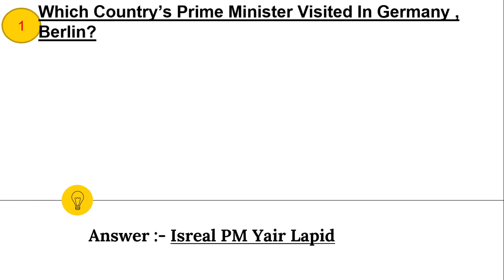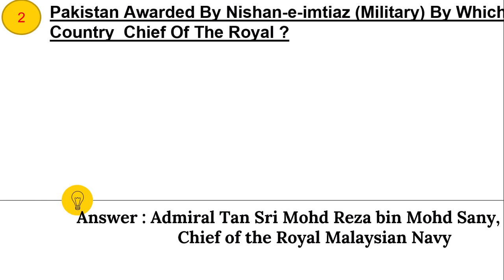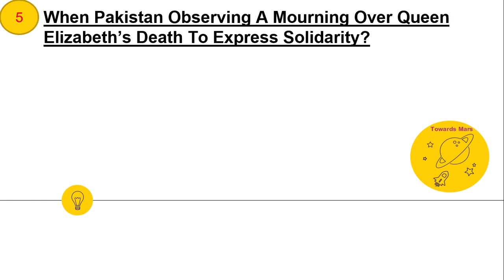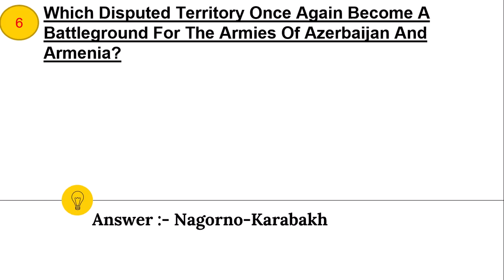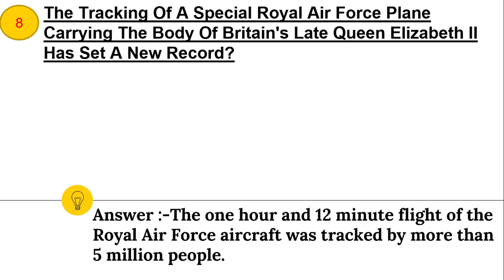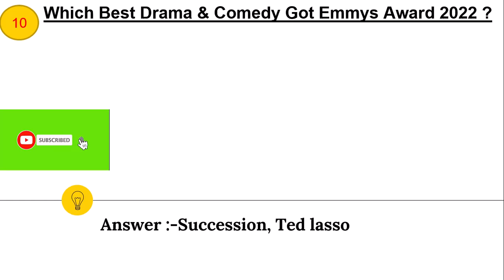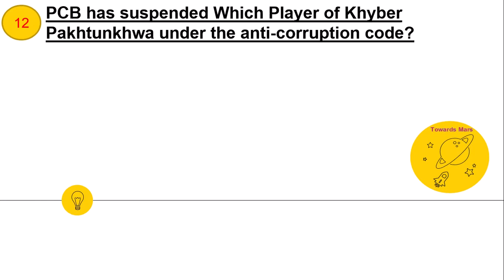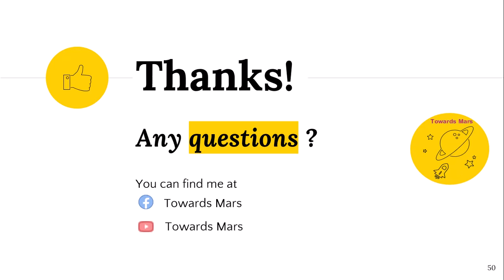14th-September-2022 || Daily Current Affairs MCQs by Towards Mars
DailyCurrentAffairs CurrentAffairsToday TowardsMars september Daily Current Affairs 2022 || Current Affairs by Towards MaRS|| World Affairs Current Affairs MCQs || World Affairs || Current Affairs Today

Topics:
1-Which Country’s Prime Minister Visited In Germany , Berlin?
2-Pakistan Awarded By Nishan-e-imtiaz (Military) By Which Country  Chief Of The Royal ?
3-How Many Cases Report In Pakistan 2022 Against Rape, Torture And Harassment?
4-Pakistan Beat Which Team And Qualify For World Polo Championship ?
5-When Pakistan Observing A Mourning Over Queen Elizabeth’s Death To Express Solidarity?
6-Which Disputed Territory Once Again Become A Battleground For The Armies Of Azerbaijan And Armenia?
7-Saudi Police Detained Which Man Who Performed Umrah For Queen Elizabeth II?
8-The Tracking Of A Special Royal Air Force Plane Carrying The Body Of Britain's Late Queen Elizabeth II Has Set A New Record?
9-Which Best Actor And Actress Drama Got Emmys Award 2022 ?
10-Which Best Drama & Comedy Got Emmys Award 2022 ?
11-Which Spanish Novelist Died Recently At The Age Of ?
12-PCB has suspended Which Player of Khyber Pakhtunkhwa under the anti-corruption code?
13-The Death Toll In The Bomb Attack On The Swat Peace Committee Member Died?
14-In The 6th Women's SAFF Football Tournament, Pakistan Team Got Success In The Last League Match Against Which Team?
15-When First Aid Day Globally Observed Every Year?

In this video we will discuss September 2022 current affairs and also discuss all those events which are important for current affairs. in this video we mention world observing days, themes, and  winners.

Hum is video ma September k current affairs dakhy gaay is maay hum rozana k base per hony waly events,  national and international days or important (aham shaksyiat) personalities